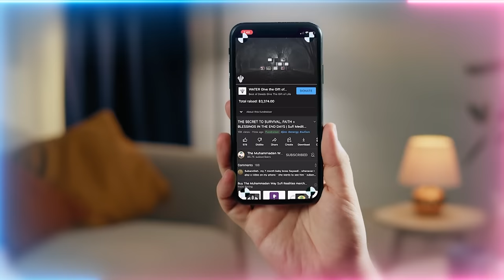The Spiritual Role Pious Ancestors Play in Our Daily Lives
Are their souls free to roam?  What happens if you dedicate good deeds to them?

Q&A Chapters :
00:00 Message for SMC video makers on new idea for promotion of videos
02:04 If we have low iron in our blood medically does that mean we have weak magnetism and also would it be necessary or beneficial to supplement with iron supplements to improve magnetism?
06:57 Is this the reason why sometimes people who do not know each other repel one another?
09:17 How to know if someone is being attacked by witchcraft and how do we get rid of it?
14:35 My bad character was gradually being reduced through the teachings but I became lazy in tafakkur (contemplation) but always practice the daily awrad (practices). I've again started tafakkur and also online service but since I've increased the practices, I seem to have taken 10 steps back in dealing with anger and bad character?
17:43 How to remove the energy that goes out from our bad words and is still moving forever?
21:43 Are we still in the circle of love of our parents if they pass away? What happens in terms of energy change when parents pass away?
24:46 Where is the higher consciousness located and can the higher consciousness communicate with the lower consciousness without the body knowing?
27:30 How to control our tongue and stop failing our tests?

Recorded : 20231013